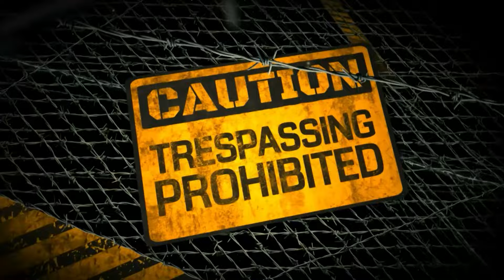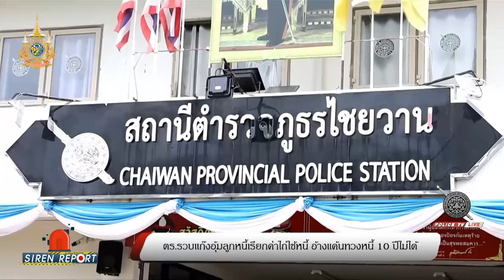รายการ Siren Report : ประจำวันที่ 10 กันยายน 2567